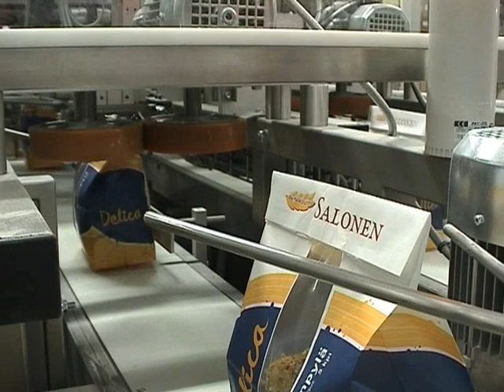Ipeka Paperbagger Double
Packaging system for counting and bagging buns or other small-sized bakery products into flat bottom paper bags